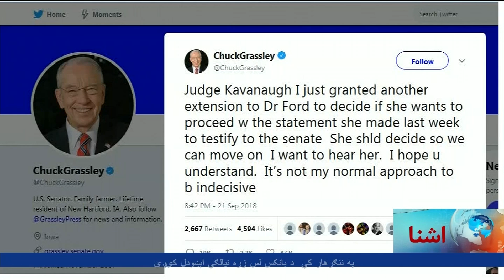US Kavanaugh Turmoil - VOA Ashna